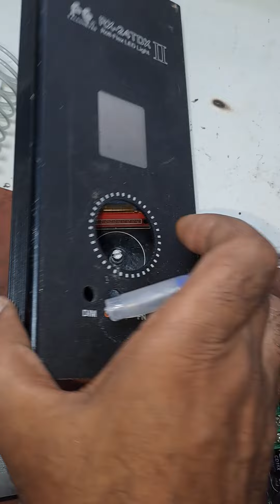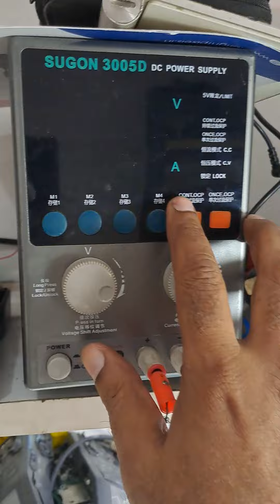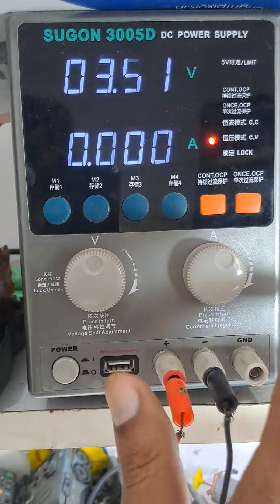Roll Flex LED Light Booster Digital Variable Control System Switching Right & Anti Direction Repair